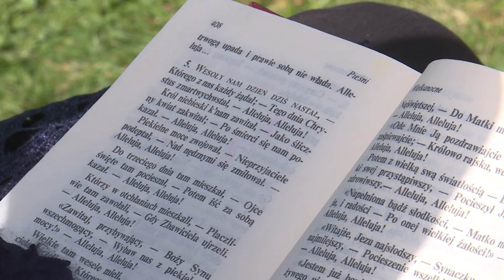Już dziś w TVP Polonia! Poruszająca historia Pani Marii o pierwszej Wielkanocy w Ojczyźnie.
To Jej pierwsza Wielkanoc w Ojczyźnie, pełna wzruszeń. Marzenie Pani Marii - wreszcie zostało spełnione… Pani Maria zamieszkała w Owczarach, na terenie podwrocławskiej gminy Oława. Urzędnicy i społeczność przyjęła Panią Marię z honorami i miłością.

Emisja premierowa programu Wschód w czwartek, 4 kwietnia o godz. 18:50 w @TVPPolonia i aplikacji mobilnej.

Program dostępny będzie również na naszym kanale.